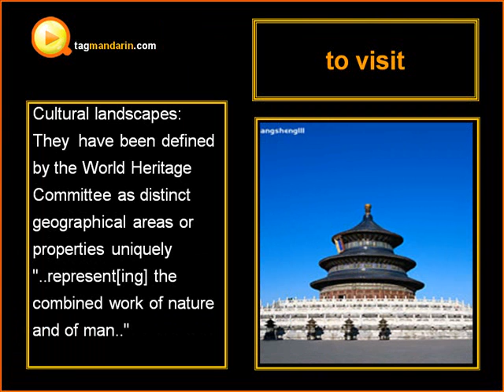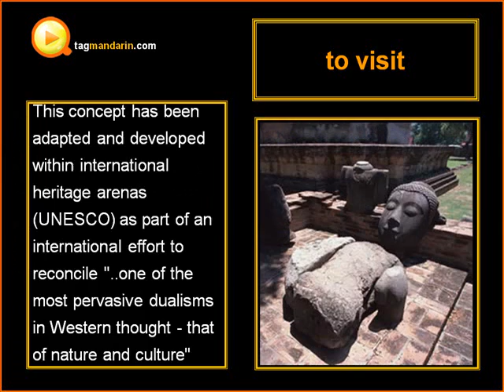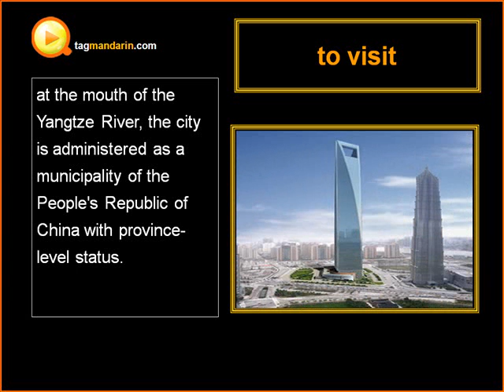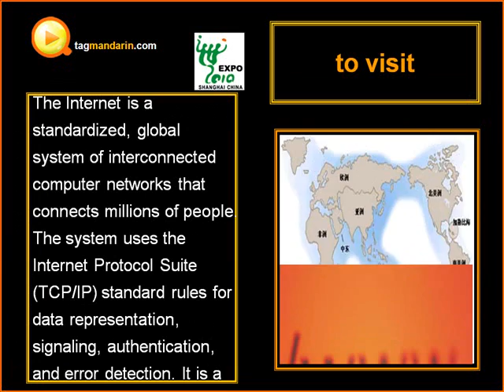to Pay a Visit to China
Now follow me to look at Shanghai, one of the largest cities in China. The city is a tourist destination renowned for its historical landmarks such as the Bund and City God Temple, its modern and ever-expanding Pudong skyline including the Oriental Pearl Tower, and its new reputation as a cosmopolitan center of culture and design. Today, Shanghai is the largest center of commerce and finance in mainland China, and has been described as the "showpiece" of the world's fastest-growing major economy.